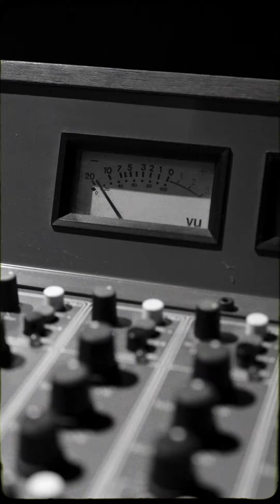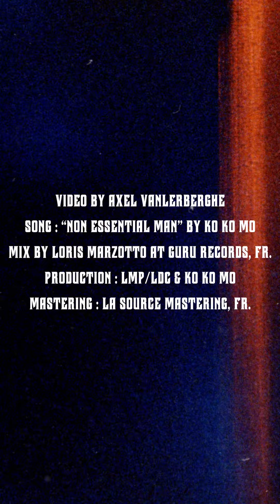KO KO MO - Non Essential Man (Acoustic)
Produced by LMP/LDC & KO KO MO
Directed by Axel Vanlerberghe
Mix by Loris Marzotto at Guru Records (FR)
Mastering by La Source Mastering (FR)